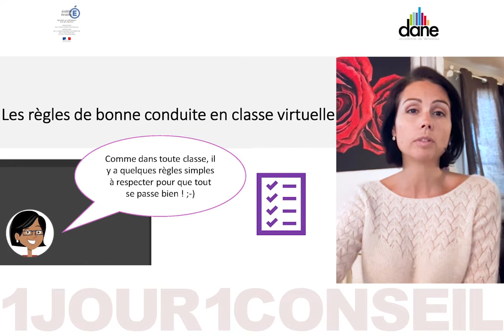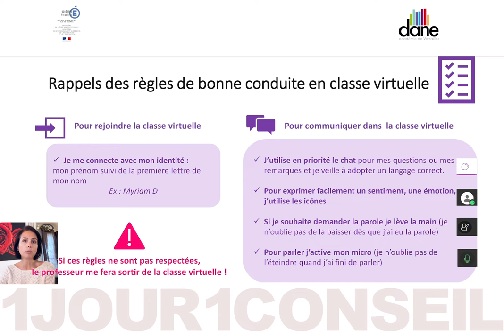La charte de bonne conduite dans la classe virtuelle du CNED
Aujourd'hui Audrey Campbell, professeure, nous conseille sur la charte de bonne conduite dans la classe virtuelle du CNED - Dane de Versailles - Mars 2020